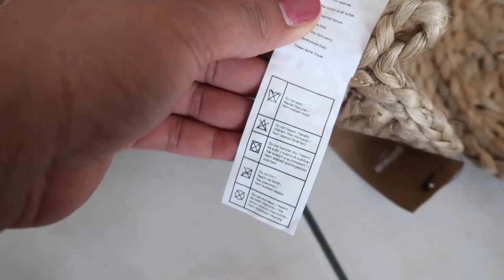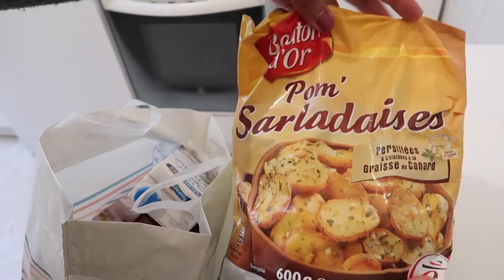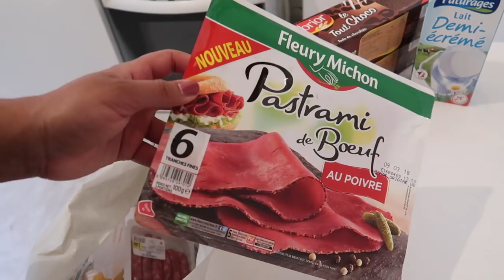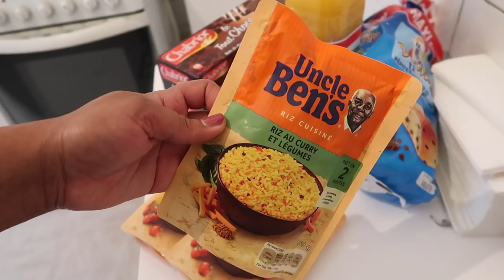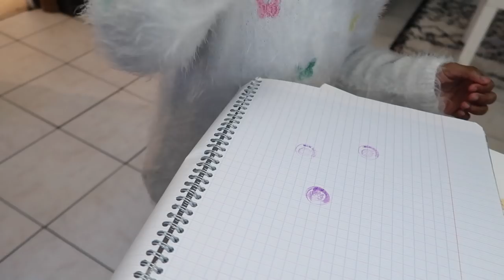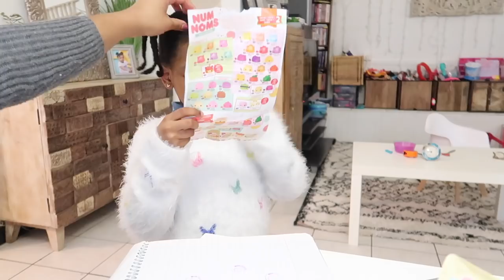TOUT LE MONDE DEVRAIT LE SAVOIR Vlog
hello aujourd'hui nous parlons de quelque chose de sérieux !Savoir comment repérer un AVC peut sauver une vie
L'AVC peux avoir des conséquences graves comme l'hémiplégie ou la mort !

Regardez et partagez cette video pour être informé et pouvoir agir au plus vite face a un AVC

J'espère que ce Vlog vous a plu

-IGRAAL : Récuperer de l'argent en faisant des achats sur le net !

-BEAUTY DISCOUNT :Bon de 5E à ton inscription avec N° parrainage :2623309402
-10% sur tout le site avec le code SIGMA2017 (si le code n'est plus valable voir dans mes vidéos récentes)

QUESTIONS FREQUENTES:
-Date de mes big chop : 30 AVRIL 2012 et 18 AVRIL 2013
-Mes origines : 100% MARTINIQUAISE
-Mère célibataire : J'ELEVE MA FILLE SEULE !

-mes éclairages: lampes parapluies (ebay ou amazon )
-Montage video:FILMORA